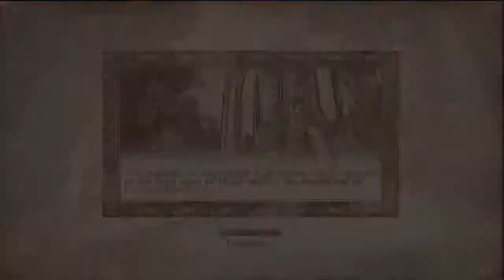The Elder Scrolls IV Oblivion Playthrough Ep.19 - A Burly Nord Woman